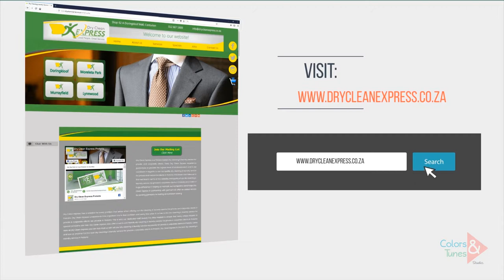Dry Clean Explainer Video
Explainer Video
Client: Dry Clean Express Pretoria
Studio: Colors and Tunes Studio
Medium: Adobe Illustrator and Adobe After Effects